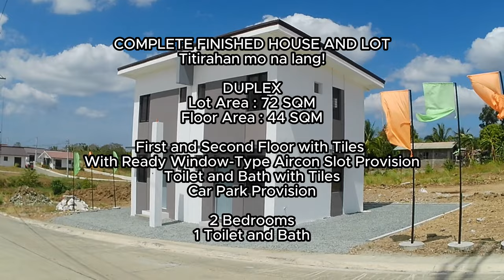NEAR SM TRECE AFFORDABLE HOUSE AND LOT IN TRECE MARTIRES CAVITE WITH READY FOR OCCUPANCY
Note: There are 2 RFO units as of the video making!

Explore the best house and lot options in Trece Martires, Cavite, perfect for families looking for their dream home. Discover affordable housing options conveniently located near SM Trece, making everyday living a breeze. Take advantage of PAG-IBIG's Low Amortization program and secure your future with ease. Our complete finished house and lot offerings ensure comfort and convenience for you and your loved ones. Don't miss out on this opportunity to find your ideal home!

Ready For Occupancy Units SM Trece!
Near SM Trece
Near Hospitals
Near Schools
Near Markets

Erinville Homes
Located at Brgy. De Ocampo Trece Martires Cavite

SAMPLE COMPUTATION

House Model : Duplex 44
Complete Finish
Ready For Occupancy Computationn

Sample Computation

Block 3 Lot 8
Inner Unit

PAG-IBIG Financing
Down Payment : 337,833

Reservation : 10,000
Downpayment : 327,833 Only
Spot Downpayment is the Best Option to be able to process the Loan immediately

PAG IBIG Loanable Amount : 2,156,215

Estimated Monthly Amortization : 14,667.74

Required Income: 42,000 Only

(Estimated Loan Charges : 89,828 - For Loan Processing, One Time Payment Only)

Sample Computation for presentation, may change anytime without notice..

For Viewing and other Details, Contact
Albert

HouseAndLot,
TreceMartiresCavite,
AffordableHousing,
SMCityTreceMartires,
PagIBIGFund,
RentToOwn,
CompleteFinishedHouse,
RealEstatePH,
PropertyInvestment,
DreamHome,
FamilyHome,
AffordableLiving,
HomeOwnership,
PhilippineHomes,
InvestInProperty,
AffordableHomesPH,
HouseHunting,
DreamHouse,
ModernLiving,
NewHome,
QualityHomes,
PropertyPH,
OwnYourHome,
HouseGoals,
TreceMartiresLiving,
IdealHome,
FirstHome,
RealEstateInvestment,
PropertyForSale,
HomeSweetHome,
HouseForSale,
SmartHome,
FamilyLiving,
AffordableProperties,
PHRealEstate,
HouseDreams,
InvestInYourFuture,
HomeBuying,
PropertyGoals,
ModernHome,
HomeBuyer,
AffordableLivingPH,
HouseHunters,
PropertyDevelopment,
DreamHomePH,
HouseInvestment,
RealEstatePHL,
HomeInvestment,
PropertyMarket,
HomeBuilder,